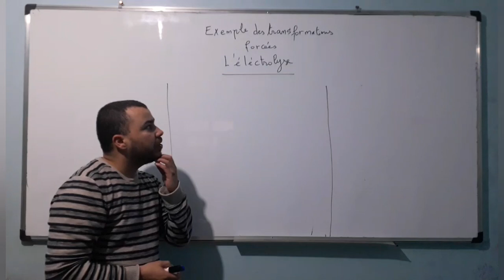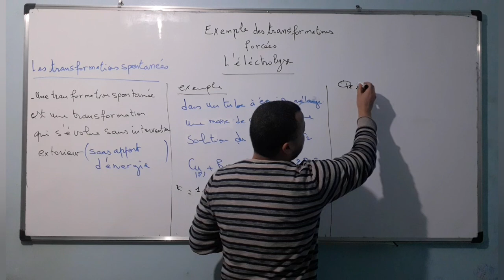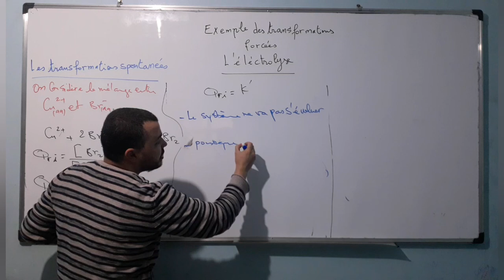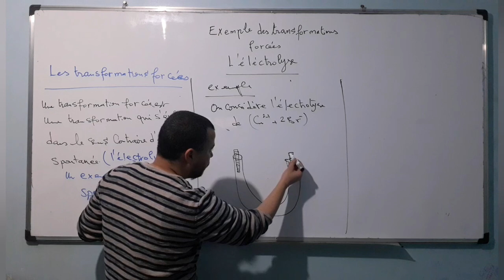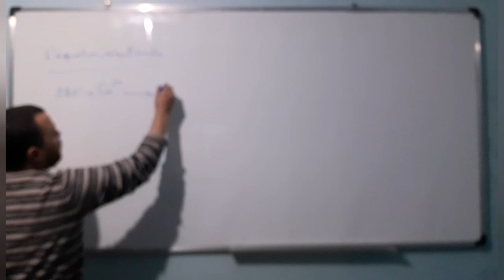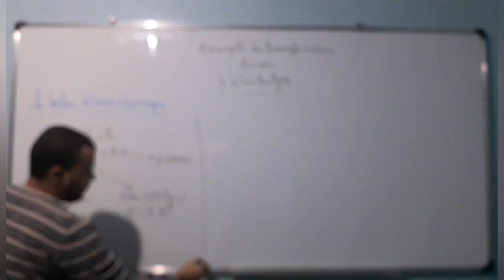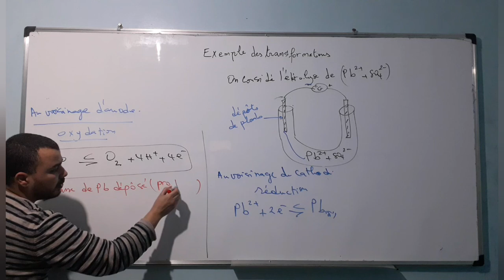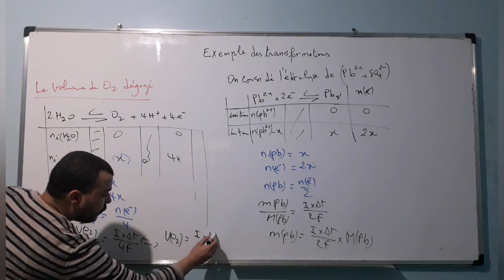Exemple des transformations forcées (l'électrolyse):2 année bac biof